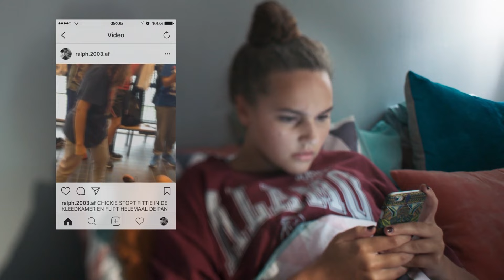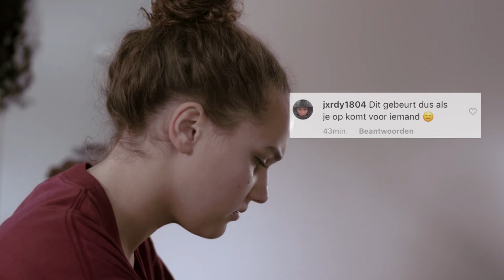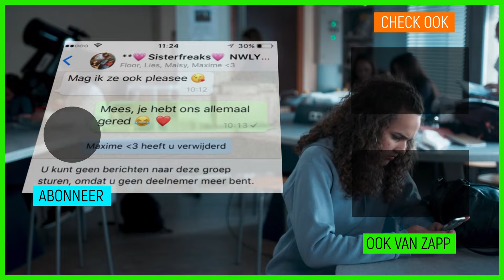WAT HEEFT KELSEY GEDAAN? 😮 | Kelseyislelijk #1 | NPO Zapp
Deel 1 van 2. In Kelseyislelijk neemt Kelsey het op tegen pesters in haar klas, waardoor ze zelf het doelwit van pesten wordt. Zapp Tegen Pesten!